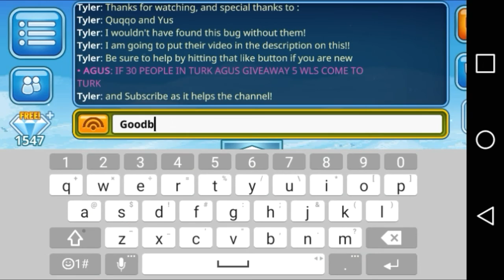Out of bounds bug! | Pixel Worlds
- Sorry i'm uploading this 2 days late, turns out I had a lot of work to catch up on at that moment. Anyways, sorry if it's a bad video, I tried my best and I need a new editor badly. (Filmora Go is limited)

◆Special Message from TylerDoesYT⬇

Lιкєɗ тнє νιɗєσ? вє ѕυяє тσ ѕυвѕcяιвє! ιт нєƖρѕ тнє cнαnnєƖ α Ɩσт!